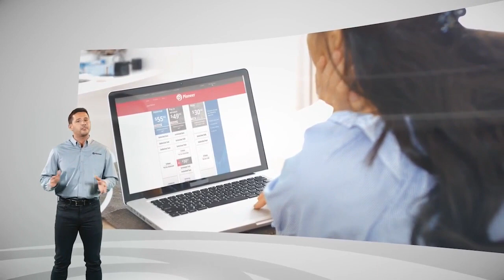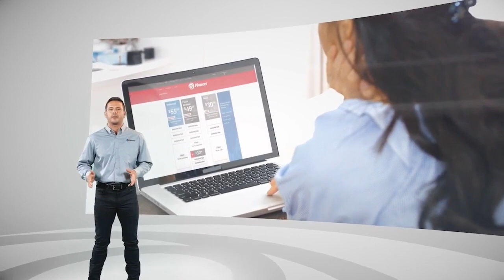Alva at Dale Girls Basketball